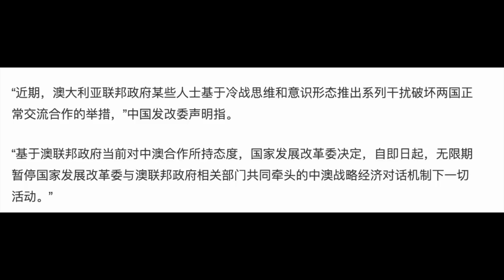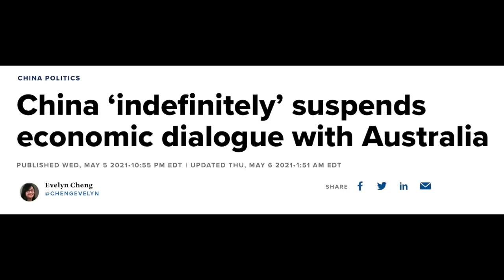【公子時評】中国报复来了！无限期暂停中澳经济对话，澳大利亚根本不吃这一套？习近平内循环加速中国与西方脱钩，资本主义全球化经济真的离不开中国吗？